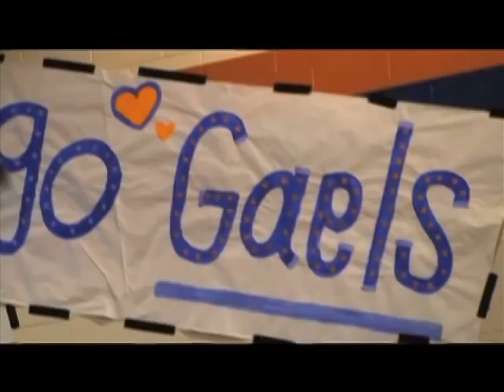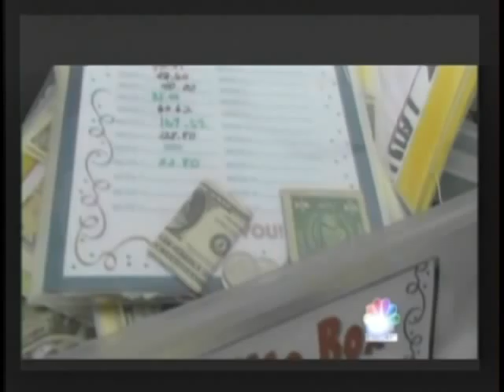Bishop Gorman's BGTV Show December 17th, 2012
Its Christmas in Las Vegas! Live from Bishop Gorman High School's campus, it's the final broadcast of 2012. Anchors are Kellie Stewart and Patrick Black, with Caitlan Bertram on sports. Directed by Jana Sayson.